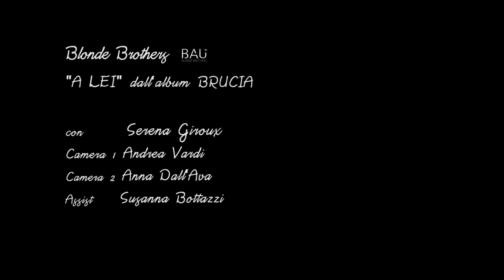A Lei - Blonde Brothers (Inedito Artisti in Vetrina 10)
Inedito in gara ad Artisti in Vetrina 10, concorso di canto nazionale che si svolge a Trieste, Organizzato dall' Associazione M.E.T.A.

A lei - singolo tratto dall'Album "Brucia"

Regia: Andrea Vardi
con Serena Giroux
Camera 1: Andrea Vardi
Camera 2: Anna Dall'Ava
Assist: Susanna Bottazzi
Location: Cinema Lux di Asiago e città di Asiago.